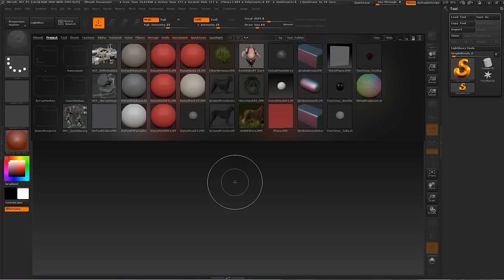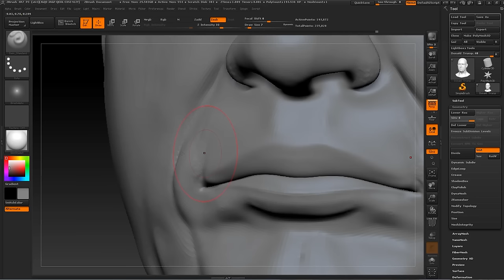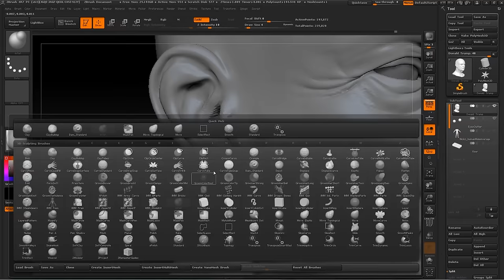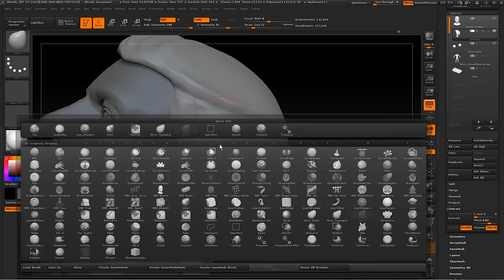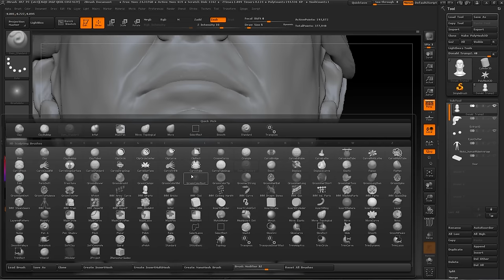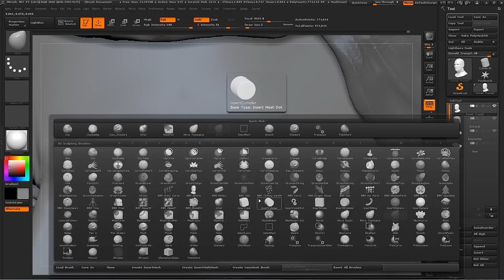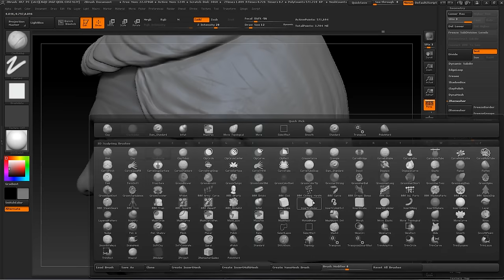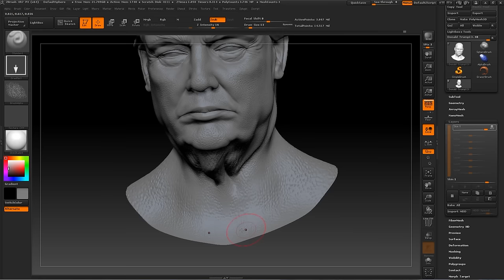DONALD TRUMP ZBRUSH PORTRAIT TIMELAPSE MODELING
Having Fun modeling this Portrait after Donald Trump!
No commentary on the video.

Like this videos, so these movies pop up in searches.